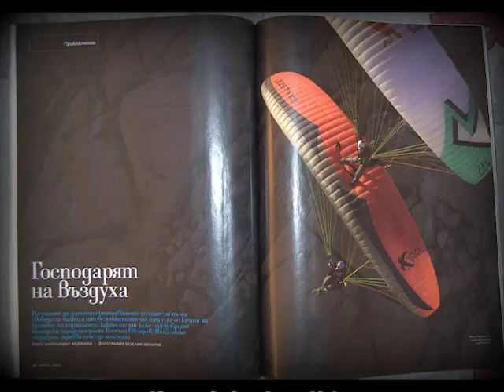LosRodriguez Trailer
In 1987 in Albacete, Spain Felix Rodriguez (dad) started his paragliding school. It was clear that the first to learn were going to be his sons Raul and Felix, what wasn't so clear is that the paragliding revolution was there. Acro (for aerobatics) was borned.

This is the untold story of "Los Rodriguez".